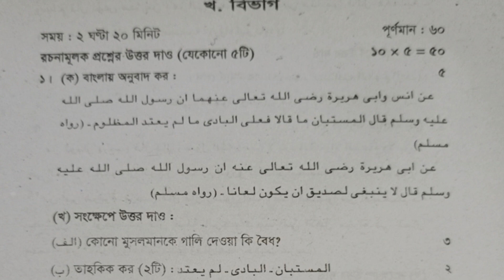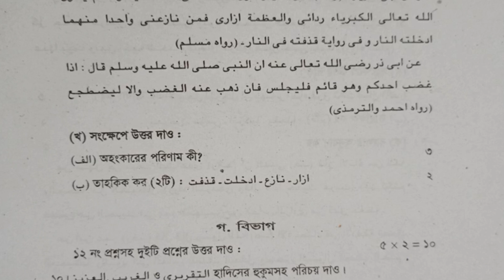বার্ষিক পরীক্ষা ২০২৩ দাখিল নবম শ্রেণী হাদীস শরীফ সৃজনশীল প্রশ্ন | Dakhil Class 9 Hadith Question